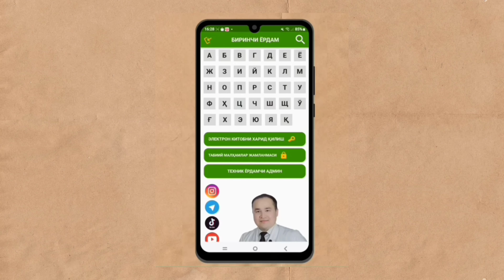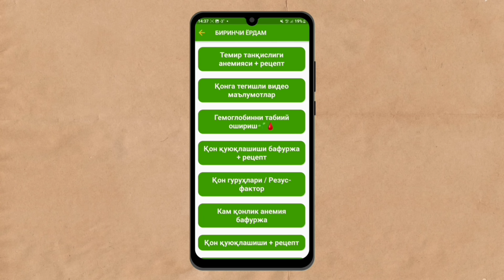ТАБИИЙ ЁКИ ОПЕРАЦИЯ БИЛАН ТУҚҚАН АЁЛГА ҚАЧОН ЖИНСИЙ АЛОҚА МУМКИН ВА ҚАЧОН ЗАРАР / ИСЧАНОВ ЖАВОБИ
🏥 Аёлни ташқи жинсий сохасини массаж қилиш фойдаси хақида / Хомиладорга жуда фойдалиhttps:
//youtu.be/yhEfwiNFChE?si=